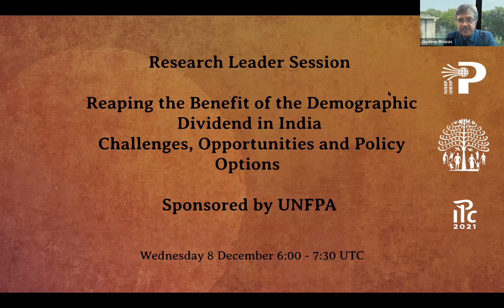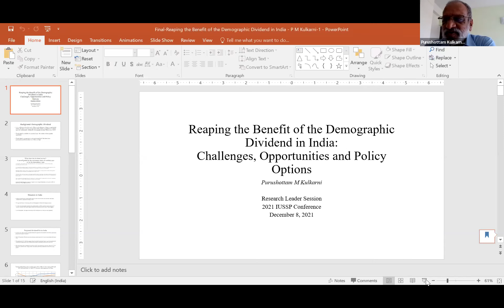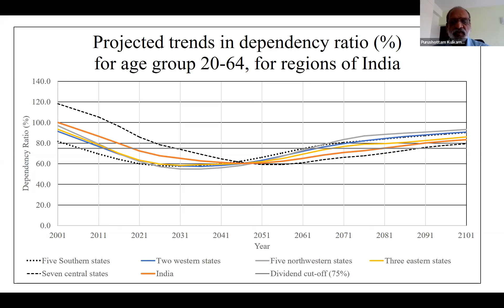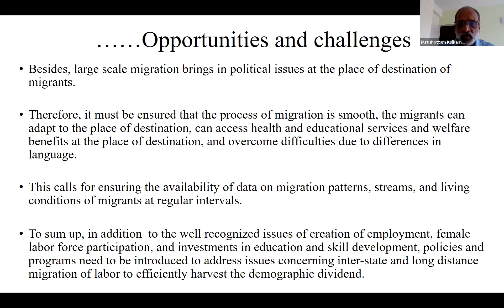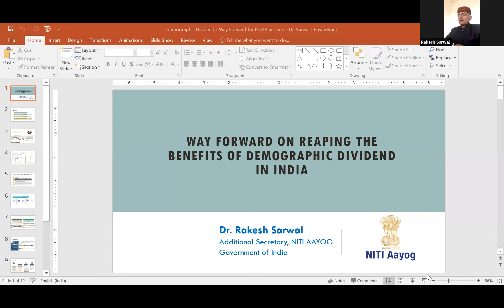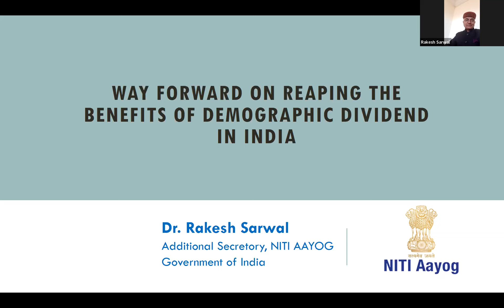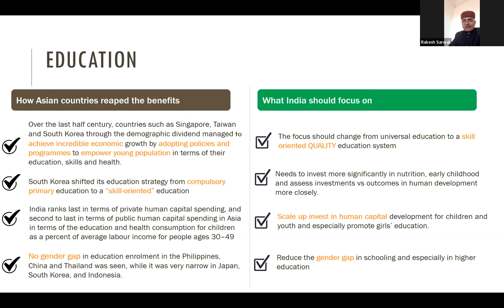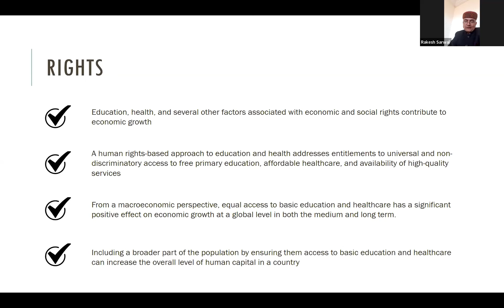Reaping the Benefit of the Demographic Dividend in India: Challenges, Opportunities & Policy Options